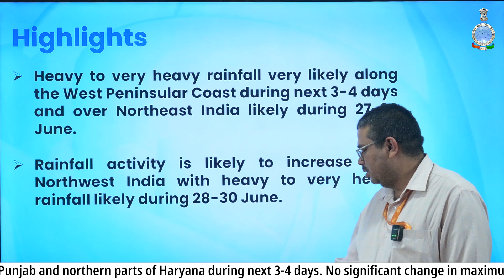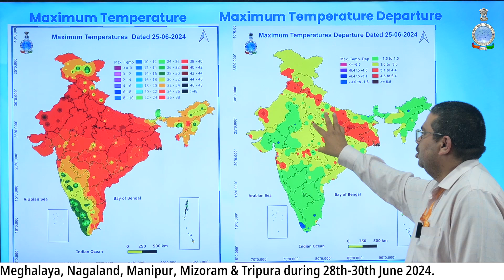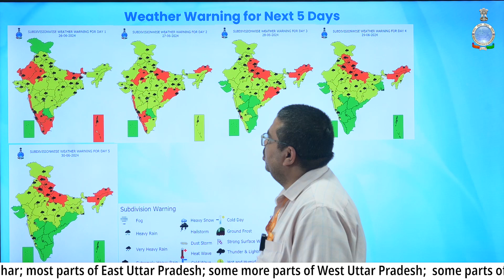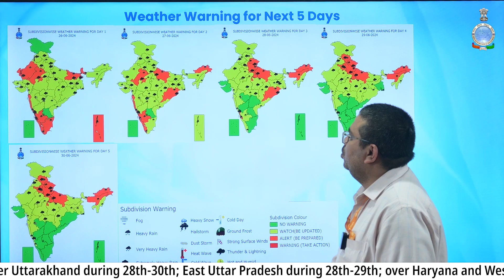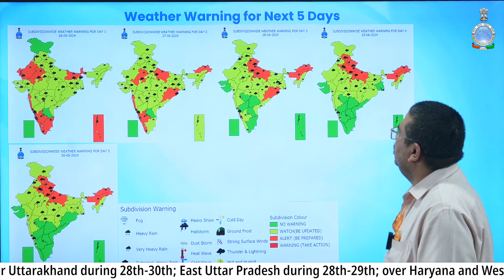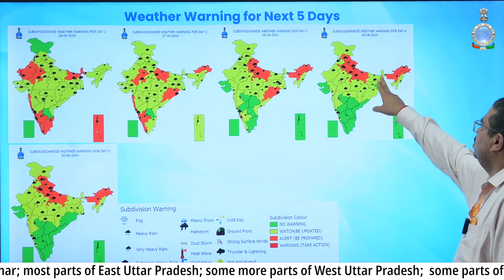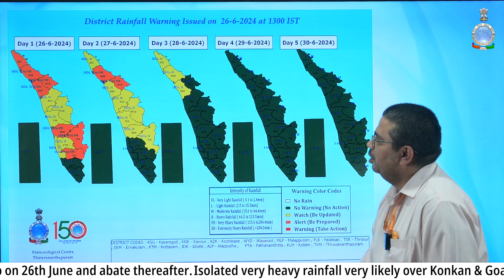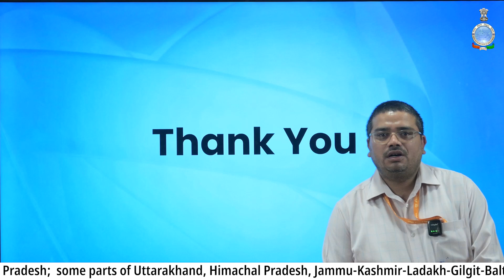Heavy to very heavy rainfall very likely along West Peninsular Coast & likely over Northeast India